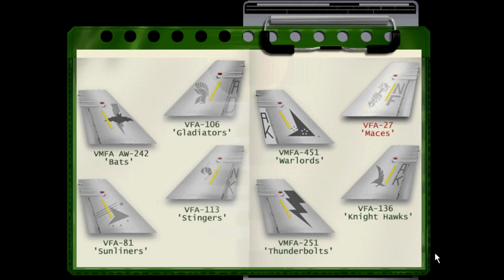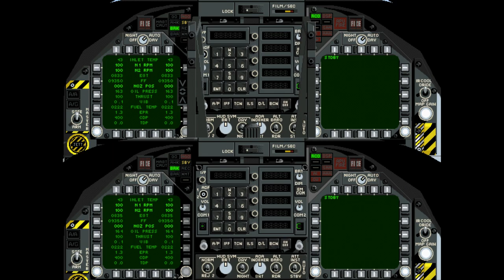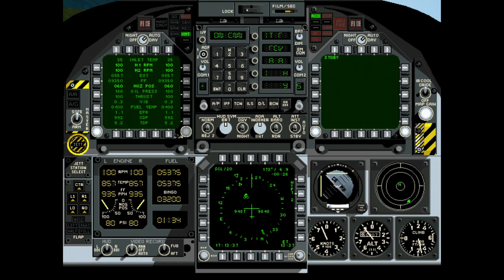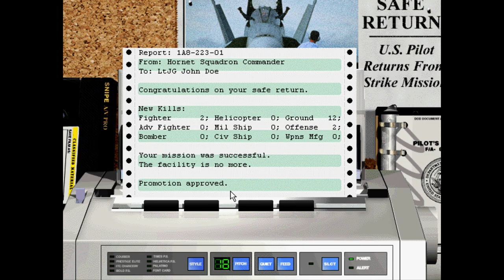F/A-18 Hornet Korea - Intro and Gas Station Mission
This is F/A-18 Hornet Korea  developed by Graphsim Entertainment and released in 1997 for Macintosh and Windows.

The game supported Voodoo cards - at the time it was really big leap from clean polygonal graphics (like in Hornet 3.0) to fully textured filtered Glide (3dfx) accelerated graphics. I'm using PCem to emulate PC with Intel MMX 200MHz CPU and Voodoo2 card. FPS was limited to 20FPS no matter how beefy PC you run it at. At the time 20 FPS was still considered fluid and at 640x480 resolution it wasn't that choppy loooking.

More missions to come in both Glide and software renderer.